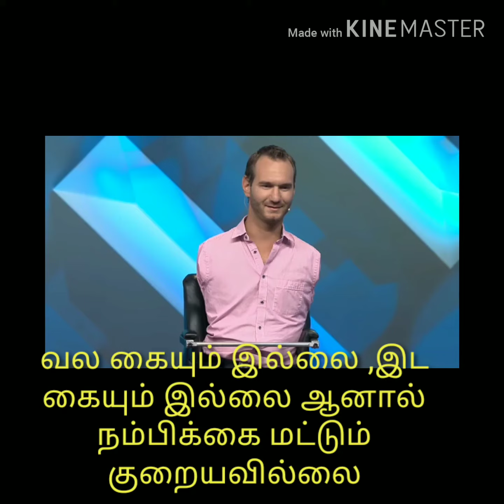Nick super star ,தன்னம்பிக்கையின் தலைவர்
வாழவே பிடிக்கவில்லை என்பவர்கள் ஒருமுறை இவரின் vedio பார்த்துவிட்டு பேசுங்கள்.. இப்படி ஒரு அற்புதமான மனிதன் இவருக்கும் இவருடைய தாயார் அவர்களுக்கும் இது போன்ற மனிதர்களை கொடுத்த இறைவனுக்கு கோடி  நன்றி 😊